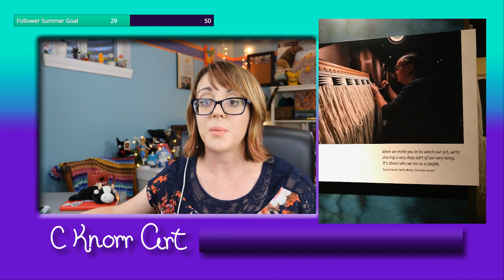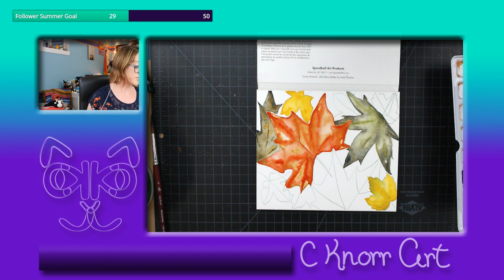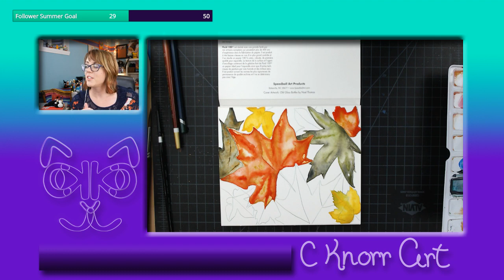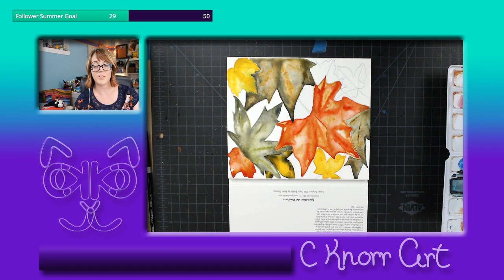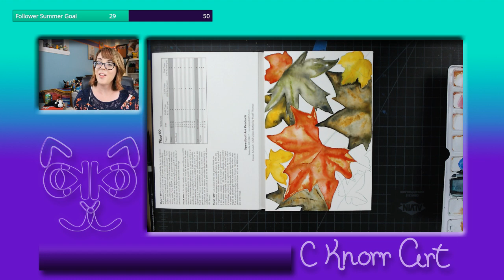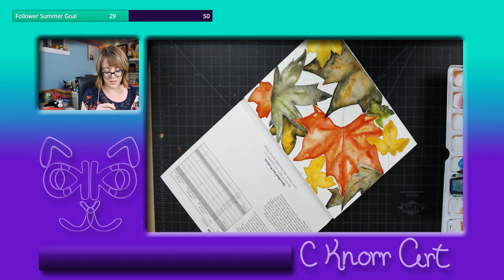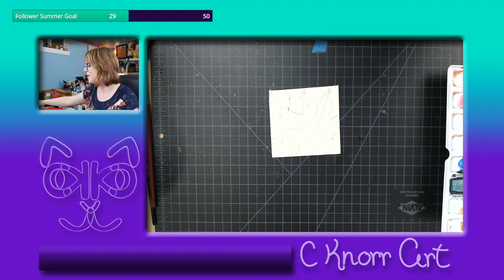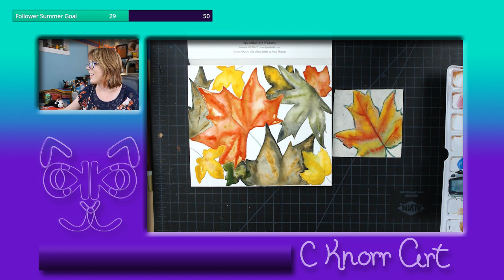Creative Illustrations: Maple Leaves & More VOD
A lovely stream where I talk about my recent trips and finish this lovely maple leaf illustrations.